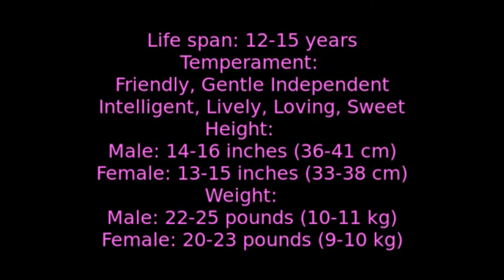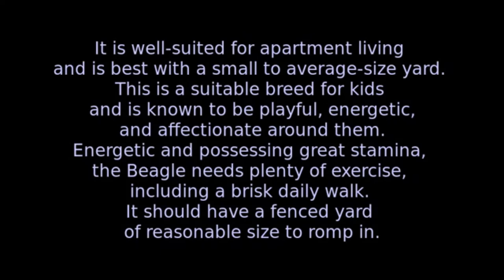Beagle - small size dog breed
AKC Breed Popularity: Ranks 6 of 196
Height: 13 inches & under, 13-15 inches
Weight: under 20 pounds (13 inches & under), 20-30 pounds (13-15 inches)
Life Expectancy: 10-15 years
Group: Hound Group

Not only is the Beagle an excellent hunting dog and loyal companion, but it is also happy-go-lucky, funny, and—thanks to its pleading expression—cute. They were bred to hunt in packs, so they enjoy the company and are generally easygoing.